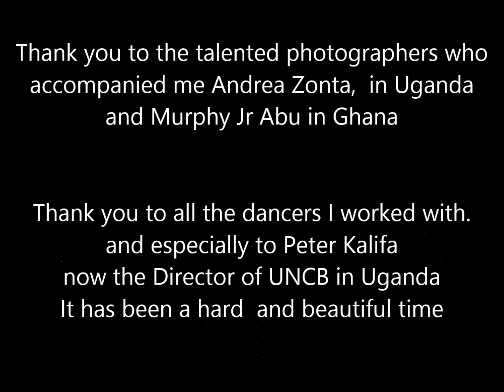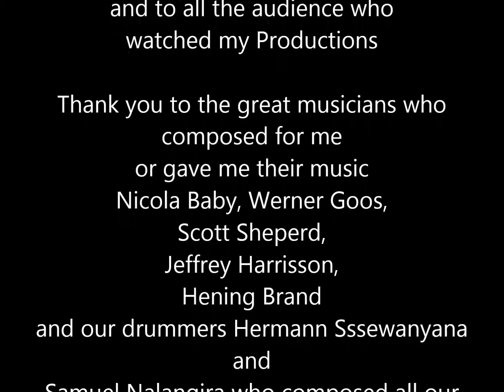SOUVENIRS Valerie Miquel youtube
VALERIE MIQUEL
CHOREOGRAPHER/ DANCER -
ARTISTIC DIRECTOR & COACH

PHOTOS MEMORIES
kindly given by Andrea Zonta (Uganda) and Murphy JR Abu

August  2007 - February 2017
Uganda UNCB Uganda National Contemporary
Ballet & East Africa

March 2017 - Aug 2018
Ghana GTCD Ghana Theatre & Contemporary Dance

Thank you to the talented photographers who
accompanied me Andrea Zonta,  in Uganda
and Murphy Jr Abu in Ghana

Thank you to all the dancers I worked with.
and especially to Peter Kalifa
now the Director of UNCB in Uganda
It has been a hard  and beautiful time

Thank you to Mister John Nagenda who has
been the Patron of UNCB during all these
years, always there for us.

Thank you for all who supported my work,
trusted me, to my friends and family,
my late mother always trusting me
and following my
adventurous life
and to all the audience who
watched my Productions

Thank you to the great musicians who
composed for me
or gave me their music
Nicola Baby, Werner Goos,
Scott Sheperd,
Jeffrey Harrisson,
Hening Brand
and our drummers Hermann Sssewanyana
and
Samuel Nalangira who composed all our drumming in Uganda